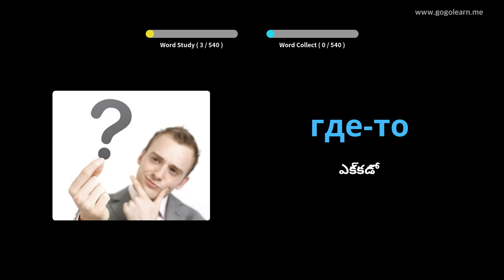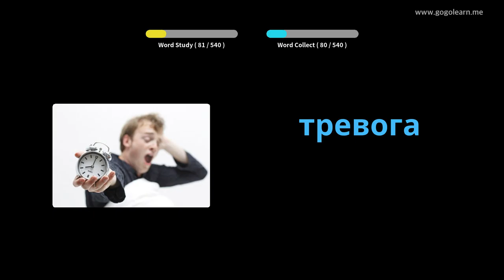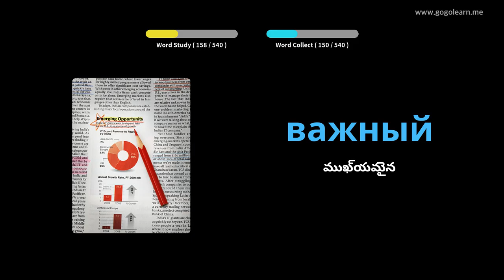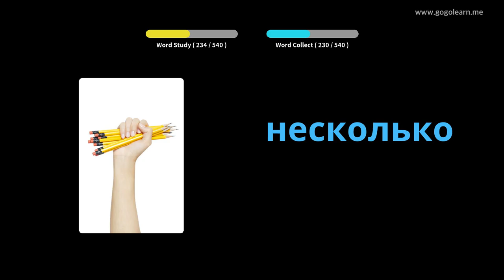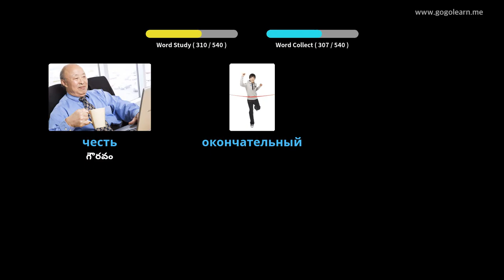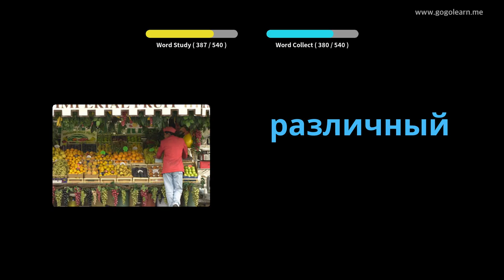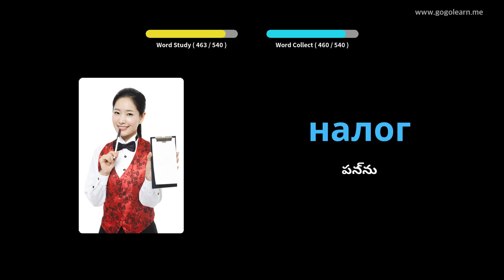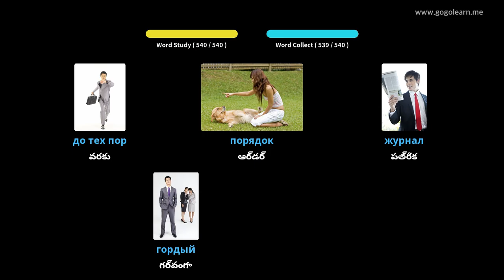రష్యన్ పదజాలం ప్రాథమిక మాధ్యమిక పాఠశాల | Golearn